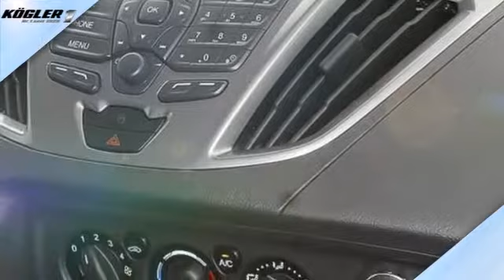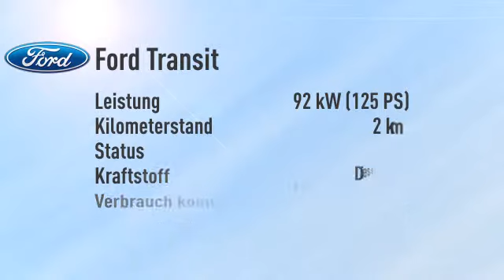Ford Transit Custom Nugget Hochdach -sofort-